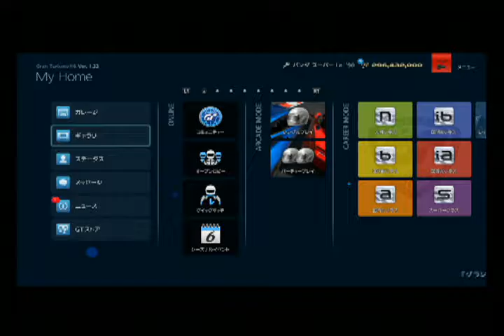GT6 サルト2013 フィアット パンダ スーパーi.e'90 16:00(60x) 晴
今回は フィアット パンダ スーパーi.e'90 です。
駆動方式は FF 654(730)kg  999ccのエンジンは 46(45)ps 7.8(7.5)kgmの­パワーを発生します。